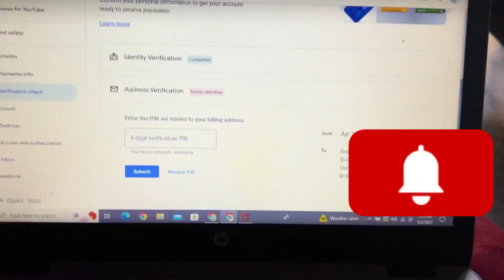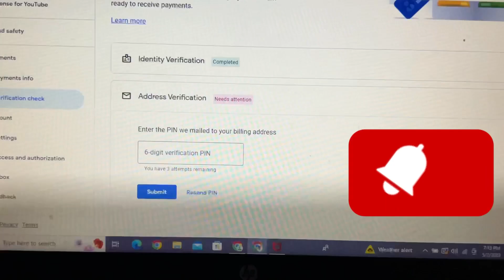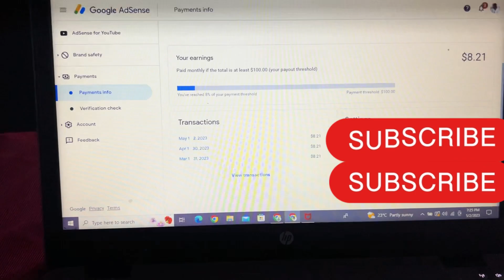Google Adsense Pin aa Hi Gaya || ab ayega paisa 🤑 || My Youtube earning reveal 💸🤑|| Ak Dabbu Vlogs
Google Adsense Pin आ गया || Google AdSense Pin की पूरी जानकारी || ‎@dabbuankit77

 Keep Support.